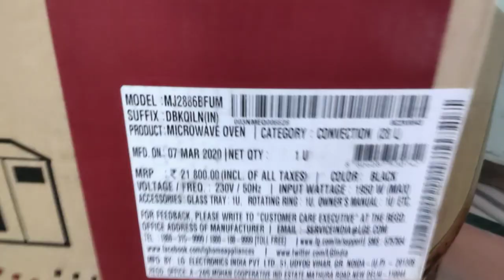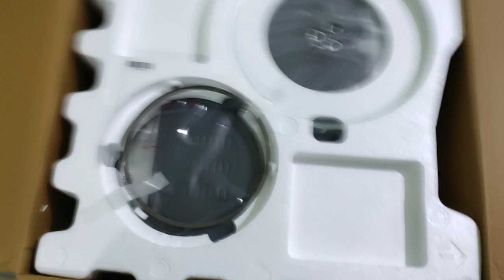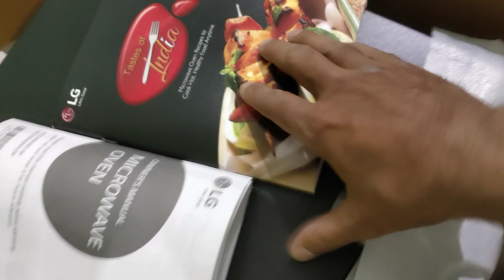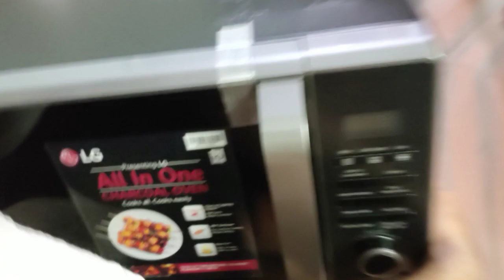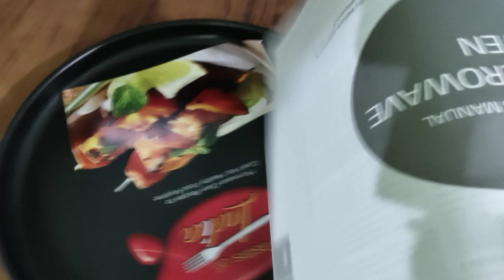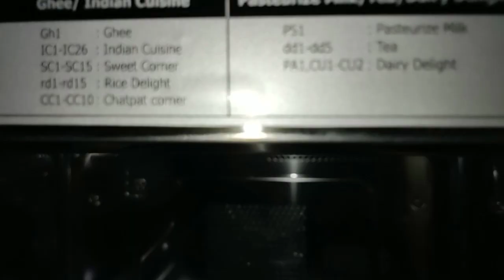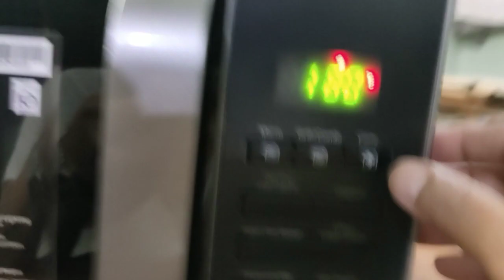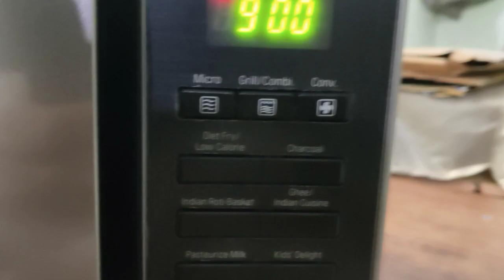LG 28 L Charcoal।। Convection ।। Microwave oven ।। Unboxing ।। model MJ2886BFUM ।। by ISRAR.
LG 28 L Charcoal।। Convection ।। Microwave oven ।। Unboxing ।। model MJ2886BFUM ।।